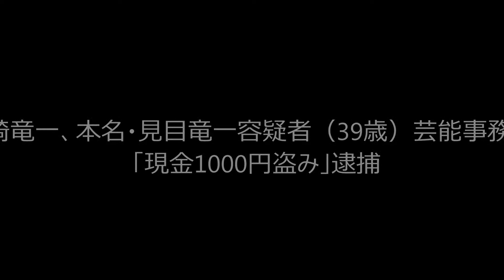俳優の磯崎竜一、本名・見目竜一容疑者（39歳）芸能事務所に侵入、「現金1000円盗み」逮捕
関連動画
39歳俳優、芸能事務所に侵入、“現金1000円盗む”(15/11/19)

磯崎竜一　無名だったが今、超有名人！磯崎竜一ってどんな人？

磯崎竜一 見目竜一 CM 俳優
磯崎竜一結婚
磯崎竜一 ウルルン
磯崎竜一 facebook
磯崎竜一逮捕
磯崎竜一港区
磯崎竜一俳優
磯崎竜一テレビ
磯崎竜一現金
磯崎竜一警察